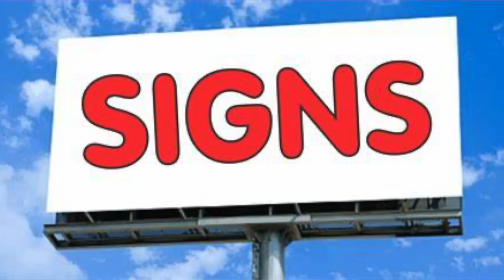Entitled Woman Says Men Have To Pay $500 To Take Date Her.